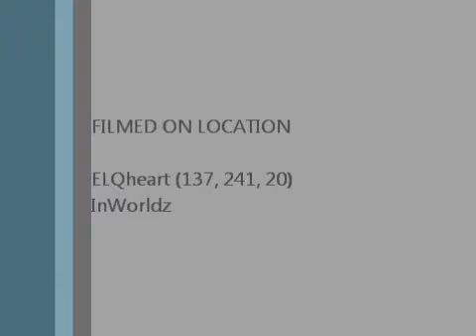Goin_Fishin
Tried out a new script for sailing my paper boats in Inworldz!

Script by Revision McCallen